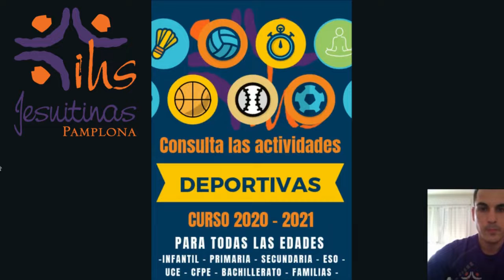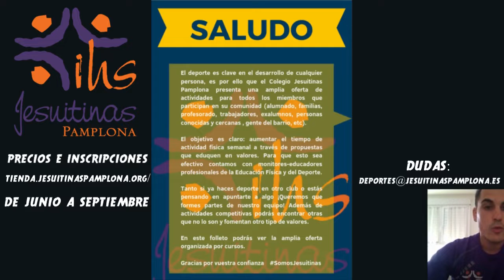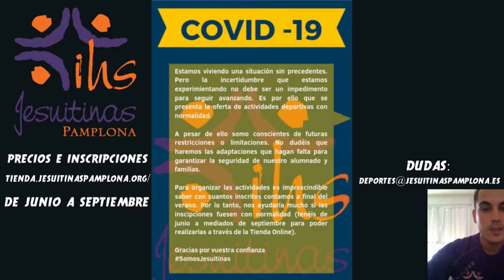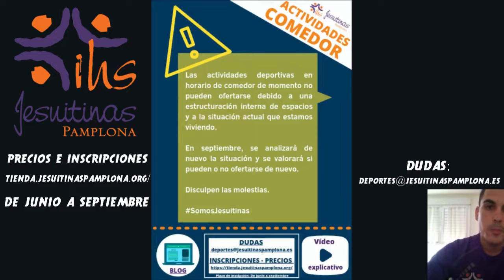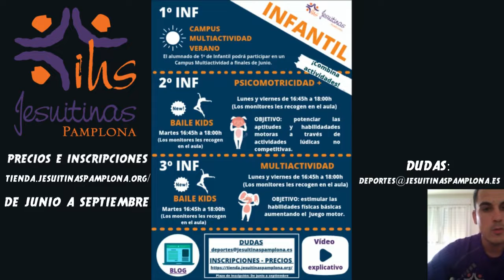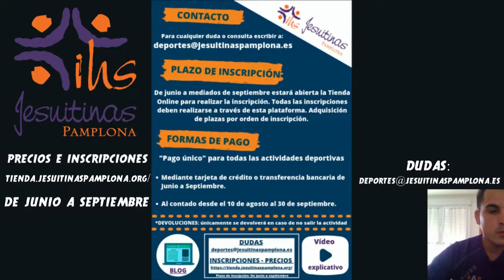ACTIVIDADES DEPORTIVAS CURSO 2020 21 en JESUITINAS PAMPLONA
El curso 20-21 te espera lleno de actividad y deporte en Jesuitinas Pamplona.Un montón de propuestas, deportes y actividades para que todos estemos en plena forma y disfrutemos con el deporte y la salud. Te esperamos.

¡Abiertas las inscripciones para las Actividades Deportivas del curso 2020-21!

Para realizar las inscripciones y consultar los precios de las actividades deportivas debe hacerlo a través de la Tienda

Desarrollo del vídeo:
0:00 a 5:34 Introducción y explicación de la situación actual
5:34 a 6:51 Campus Multiactividad (Navidad, Semana Santa y Verano)
6:51 a 8:17 Actividades en horario de comedor
8:17 a 10:37 Infantil
10:37 a 13:07 1º y 2º de primaria
13:07 a 15:45 3º de primaria
15:45 a 18:40 4º y 5º de primaria
18:40 a 20:50 6º de primaria
20:50 a 24:08 1º ESO
24:08 a 26:44 2º ESO
26:44 a 29:37 3º y 4º ESO
29:37 a 31:45 UCE y CFPE
31:45 a 34:40 Bachillerato
34:40 a 37:33 Adultos
37:33 a fin Contacto, plazos de inscripción y formas de pago.